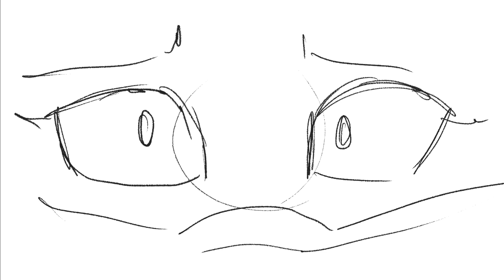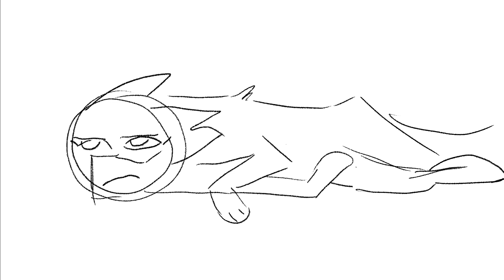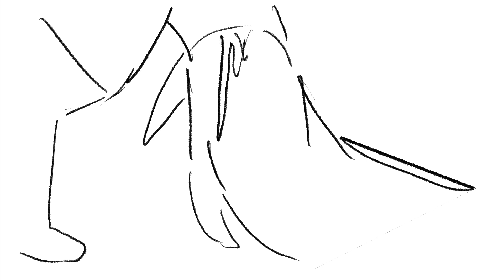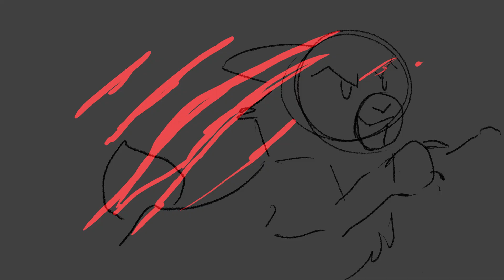The Truth ~ Rough Warrior Cat OC Animatic/ PMV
Hello! First of all- thank you for 5k!!
I'm super excited to share what I have so far for this animatic! I do want to clean up the sketches and add basic color grayscale, but this probably won't be finished all the way, unless I decide to in the future.

The story is based on my warrior cats oc comic, Between Darkness & Light.

  But since it will help, here's a plot summary following what happens in the animatic:

  Batfang (Redkit's father) sees Red upset and tries to comfort her. She grows up a couple moons (still Redkit), and found a way to escape the nursery to explore the territory. A fox then almost kills her until Batfang saves her, but dies in the process. Batfang's ghost sings as he watches her mourn.
  Red is not only upset that her dad is dead, but that her injuries are keeping her from being a warrior's apprentice, and has resentment towards Rosestar (Roseclan leader) because of it. Randomly one night a cat shows up called Fluffy, a sphinx who comes from a strange group called the "Junkyard Rogues" across the river (paw symbol). Fluffy explains her way of life, and Red is intrigued. Red is overly trusting of Fluffy, which leads to her to mistakenly aiding the Junkyard and their plans to attack Roseclan.
   The two sides fight, and though she feels betrayed she is torn between which side she is on. She protects a JY cat, Rust, from Rosestar's strike. Rose is confused, and feels bad but Red resents her still for almost killing Rust. Red doesn't know where to go, feeling like she doesn't belong anywhere.
  Red eventually ends up going to the JY to save a kit (Greykit) who was kitnapped. She finds the kit's father, Moonlight, who also is there wanted to save her. Fluffy ends up turning on Red once again, and forces both Moonlight, Red, & Greykit to stay at the JY. Meanwhile, Leopardheart (Moonlight's mate) is waiting for them.
  Time passes, Red actually starts to like the JY cats, because many of them are actually kind, & friendly. Rosestar sneaks in to their camp with her plan set fire to the place, still thinking the JY cats are cruel. She murders Fluffy, and offers Red a home back in Roseclan again. She refuses, and watches as Greykit & Moonlight are reunited with Leopardheart, & watches them leave w/ Rose.
  Meanwhile, with Fluffy dead she decides to become the next Guide (leader, basically) for the JY, and leads them to safety as the fire spreads. But she is still pissed, thinking about the innocent cats who lost their home just because Fluffy was in the wrong.
  She decides to give Rosestar a taste of her own medicine, and takes the fire and burns Roseclan camp. She tells Rust to warn Roseclan members ahead of time though, to make sure Greykit doesn't get harmed. Rosestar is unexpectedly there behind Red as she thinks about her father, and misses him.
  Rose, pissed at what she did, attacks her and they fight, leading to Red being extremely wounded. Greykit appears, extremely upset. Seeing Grey cry, Rose realizes what a huge mistake she made. They both bring her to Moonwaters, where her fate is left unknown.

   That's it! I didn't explain the very end but feel free to theorize, I don't want to give everything away. Also, there are some things I left out and changed a little in order for it to work for the video. But I'd love to hear feedback on how you think I could improve it!

Song: The Truth - 36 Questions